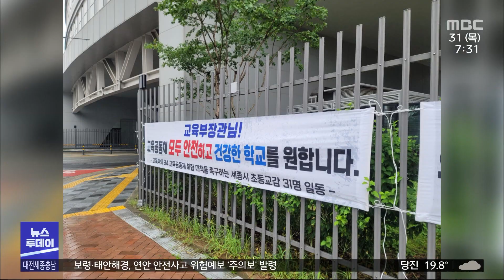세종시 초등교감 31명 '교육부 징계 방침' 철회 호소/대전MBC